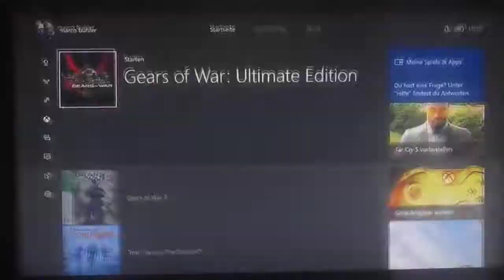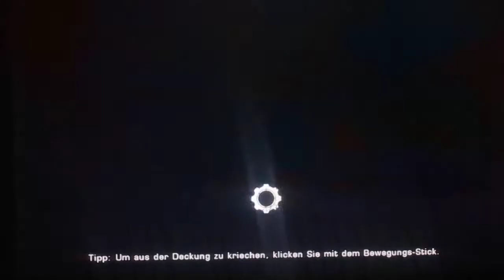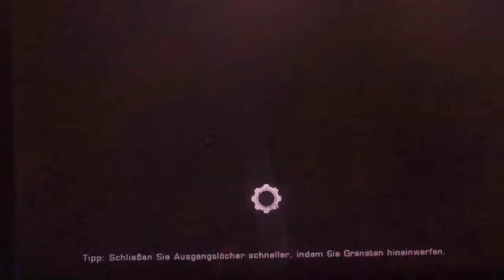Gears of War Ultimate Edetion Part 1 Markus Feni x ist hier